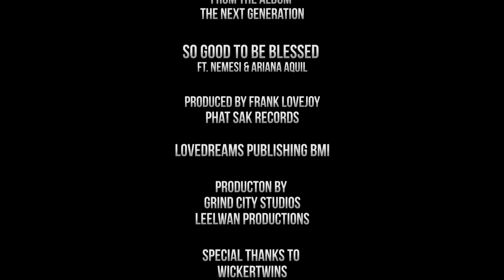The Frank Lovejoy Project So Good to Be Blessed feat Nemesi & Ariana Aquil Official Video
The Official Video So Good to Be Blessed feat  Nemesi & Ariana Aquil